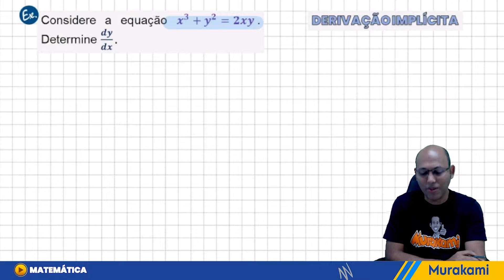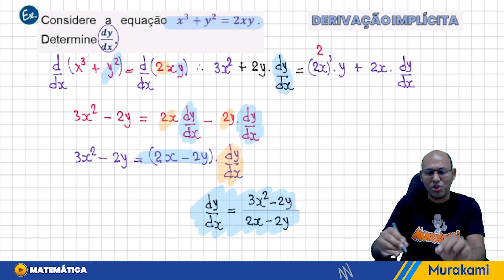DERIVAÇÃO IMPLÍCITA | Fácil e Rápido #02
DIFERENCIAÇÃO (OU DERIVAÇÃO) IMPLÍCITA | DERIVADA
Derivação Implícita

Diferenciação Implícita
Sempre que temos uma função escrita na forma y = f(x), dizemos que y é uma função explícita de x, pois podemos isolar a variável dependente de um lado e a expressão da função do outro. Porém nem sempre isso é possível ou conveniente e, caso isso ocorra, dizemos que y é uma função implícita de x. Vejamos, por exemplo, a equação y = 2x^2 – 3. Observamos que y é uma
função explícita de x, pois podemos escrever y = f (x), onde f (x) = 2x^2 – 3. Entretanto, a equação 4x^2– 2y = 6 define a mesma função, pois isolando y obtemos y = 2x^2 – 3. Quando escrita na forma 4x^2 –2y = 6, dizemos que y é uma função implícita de x.